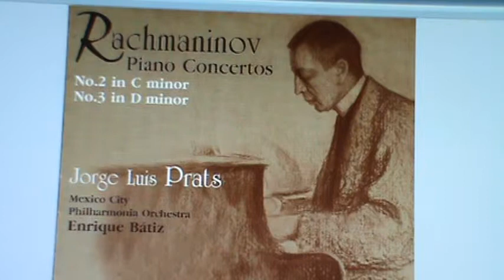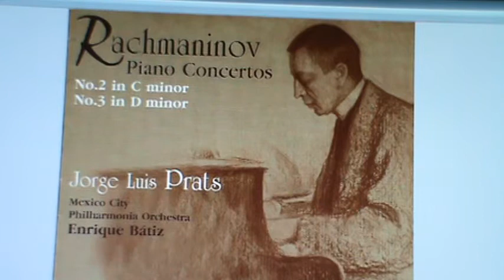Rachmaninov Piano Concerto No. 2 in C minor Op. 18 1(Moderato) 1/3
Jorge Luis Prats Piano
Enrique Batiz Conductor
Mexico City Philharmonic Orchestra